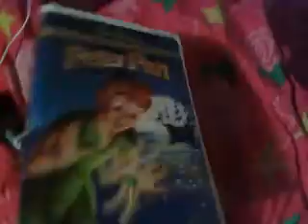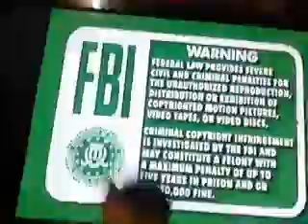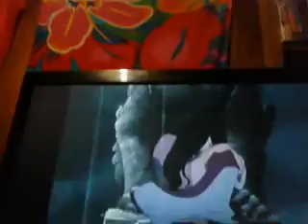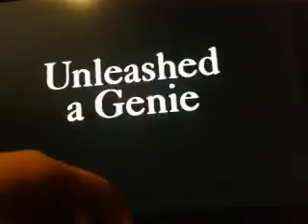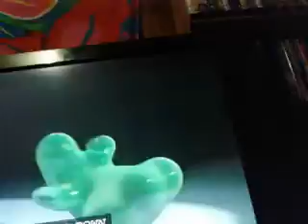VHS opening of peter pan